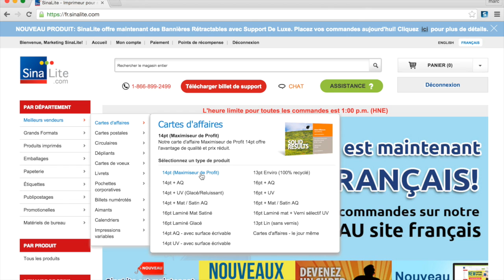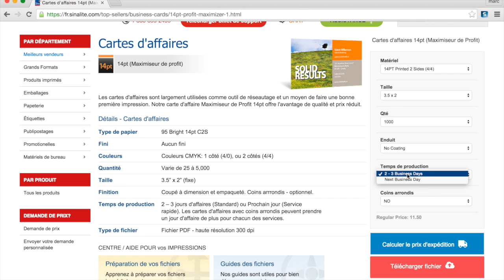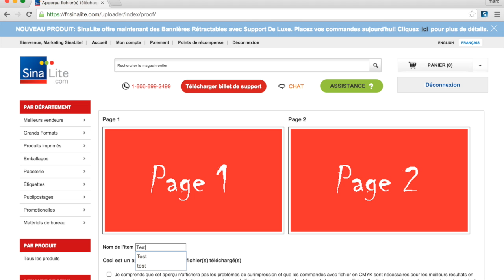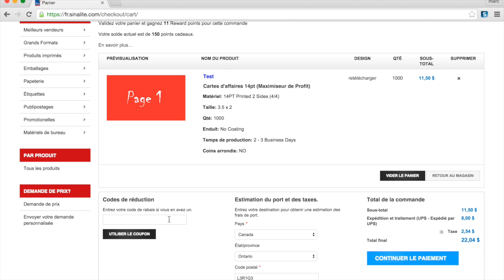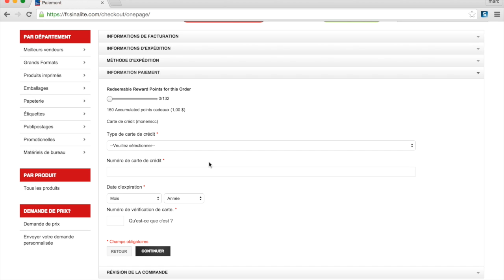Comment placer une commande et visualiser les prix